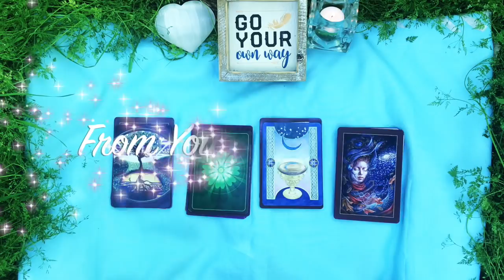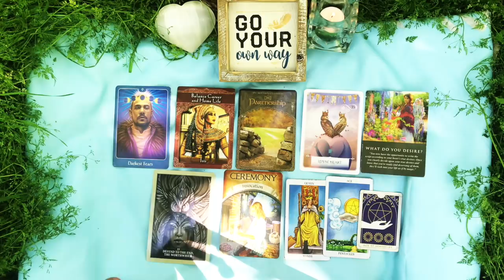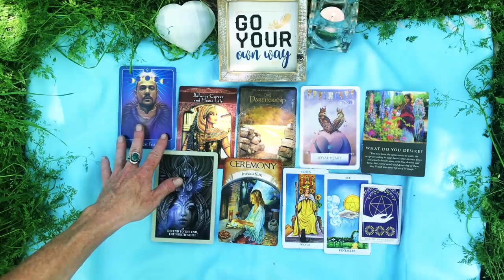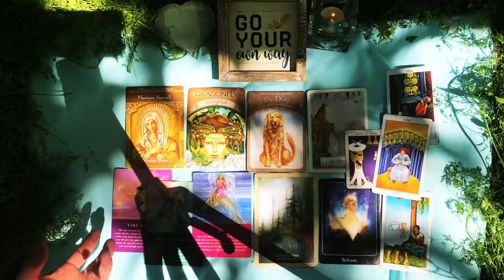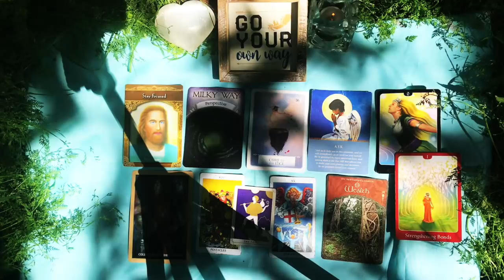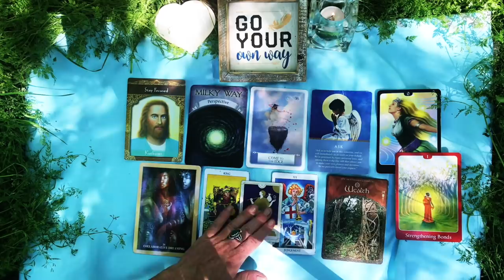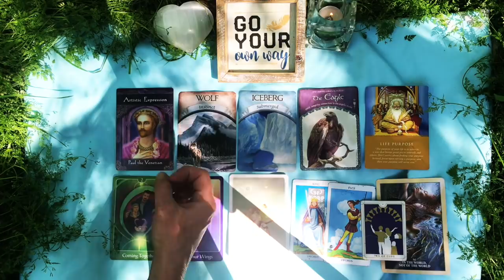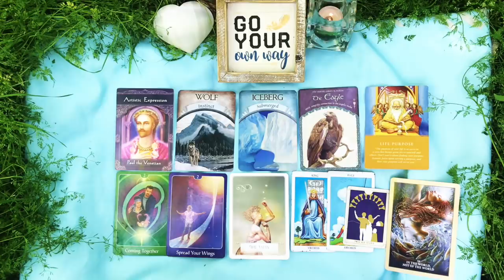A LIGHT in the Dark | Pick-a-Card | Tune into LOVE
✨PICK-A-CARD INTUITIVE, Tarot & Oracle READING✨

Question:
A LIGHT in the Dark 🌟 A message of Love from Your Higher Self. Guidance, wisdom and affirmation if you find yourself in a dark place. 🌬❤️

TIMESTAMPS IN COMMENTS BELOW

Melanie is a Beautiful Soul reader and inspiration on the path of Unconditional Love! Please show her some Love if you feel called, and check out her channel!

If you would like to receive a Personal Reading from me,

I am so excited to Launch this! Special messages and videos exclusive for my Patrons. So beyond grateful and honored to have you as a Patron. Welcome to the Family!

Decks Used:
Daily Guidance from Your Angels Oracle Cards ~ Doreen Virtue, PH.D.
Ascended Masters Oracle ~ Doreen Virtue, PH.D.
Radiant Rider-Waite Tarot Deck
Sacred Rebels ~ Alana Fairchild
Postcards from Spirit ~ Colette Baron-Reid
Wisdom of Avalon ~ Colette Baron-Reid
Everyday Tarot (small Tarot deck)

Thank you, So Much Love, Appreciation and Gratitude for to those of you who offer Energy exchange donations!!
I Love You and Thank You!! ❤️🌹😍🤗

My name is Crystal Lynn.
Infinite. Eternal. Divine Feminine with a very fiery Spirit!
Gemini Sun ♊️Virgo Moon♍️ Cancer Ascending♋️
Galactic Signature:
Kin 181 ❤️ RED CRYSTAL DRAGON 🐉
I Dedicate in order to Nurture
Universalising Being
I seal the input of Birth
with the crystal tone of Cooperation
I am guided by the power of Space

I am here to anchor Unconditional Love
here on Earth...
A Messenger of Love, you could say!

I have been guided to offer my time and energy in anyway I can to empower, uplift, support, guide and awaken our own inner knowing and guidance. To remember we are connected to the Source of everything, and we have the Power within us to create and live our Hearts desires. For they are the desires of the Universe.
Now is your time. Now is OUR time!
WE are here to anchor and create a beautiful, everlasting foundation of Unconditional Love. We have a unique path and an amazing energy to bring to this Life. We are never alone. We walk together more than you know.
I am grateful and honored to be a messenger, and thank you for allowing me to be of service to you.

My spirit has guided me to share Love's Wisdom and Journey with you.
Without Unconditional Love guiding me and showing me the way, I wouldn’t be who or where I am today. I have so much gratitude, it overflows… So, I said YES!!
Everyday, I tune into the energy of Unconditional Love, and ask what it would like to share, teach or offer us.
The results have been MAGIC!

If you are looking to tune more into LOVE, then you may resonate with these messages.
I Welcome you with LOVE! and I hope you INJOY!
Embrace Your Soul.

Trust your own inner guidance to feel into what messages resonate for you always. Take what serves you, and leave the rest. Your higher self will always speak Love and Truth.

And thank you to My Subscribers and for your Likes, Comments and Shares!
I am so beyond grateful to be a messenger and to deliver the messages that are meant for you. To share, inspire, empower and remind all, how truly powerful and amazing each of us are.
Sending Clarity, Strength and Love!
I will always respond to each and everyone of your comments as timely as I can! I am so grateful for you, for your love and support and feedback. My gratitude for you is Everlasting!

Crystal Lynn
Infinite Love to All 🌬❤️🔥💜